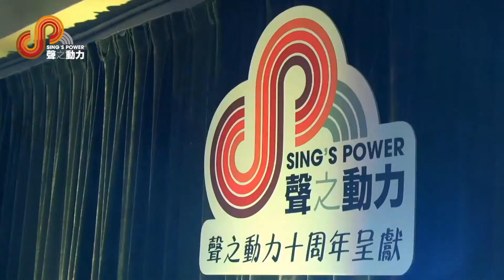聲之動力｜網上直播音樂會｜海闊天空｜馬振偉｜RAYMOND MA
聲之動力十周年呈獻
網上直播音樂會｜LIVE BAND
2021年6月26日｜星期六
環星娛樂網上直播室
香港聲之動力藝術協會｜主辦
現場樂隊伴奏｜YOUTUBE｜FACEBOOK｜同步現場直播

PRODUCER｜RICTER LAU
PRODUCTION DIRECTOR｜FREDDIE CHANG
MUSIC DIRECTOR｜ANSON LO

01｜BAD BOY｜欲斷難斷｜償還｜似火探戈｜刺客｜夢伴｜歡樂今宵｜懷女孩｜白金升降機
02｜難得有情人｜盧小英｜YEDDA LO
03｜我知道你很難過｜謝思靈｜CHERRI TSE
04｜大風吹｜彭梓嘉｜JASMINE PANG
05｜征服｜關幗玲｜KATE KWAN
06｜SAVING ALL MY LOVE FOR YOU｜歐陽燕鳴｜MOLLY AU YEUNG
07｜西風｜王利｜LILY WANG
08｜沒那麼簡單｜邢晶晶｜CRYSTAL HSING
09｜習慣失戀｜郭燕君｜MAY MAY KWOK
10｜雨夜鋼琴｜張碧蓮｜CAROL CHEUNG
11｜白玫瑰｜盧麗琼｜REBECCA LO
12｜E先生連環不幸事件｜張宇傑｜FREDDIE CHANG
13｜纏綿遊戲｜洪潔梅｜MAY HUNG
14｜暴風女神｜冼頌民｜RICKY SIN
15｜愛上你｜梁禎芝｜KIMMY LEUNG
16｜I HAVE NOTHING｜楊靜雯｜IRIS YEUNG
17｜愛過就是完全｜梁慕慈｜RACHEL LEUNG
18｜富士山下｜王欣欣｜YANIAN WONG
19｜愛要怎麼說出口｜馬振偉｜RAYMOND MA
20｜默｜王志秀｜JENNIFER WONG
21｜你到底愛誰｜陳小麗｜FRANCY CHAN
22｜ENDLESS LOVE｜因為愛情｜天生一對｜別為我好｜相愛很難｜到此為止
23｜一剪梅｜饒玉霞｜EVA RAO
24｜聽海｜歐陽燕鳴｜MOLLY AU YEUNG
25｜下一站天后｜盧小英｜YEDDA LO｜張碧蓮｜CAROL CHEUNG
26｜我恨我痴心｜黎銀鳳｜ANITA LAI
27｜愛情陷阱｜彭文禮｜RINGO PANG
28｜那女孩對我說｜盧麗琼｜REBECCA LO
29｜假使有日能忘記｜洪潔梅｜MAY HUNG
30｜紅茶館｜關幗玲｜KATE KWAN
31｜幸福門｜謝思靈｜CHERRI TSE
32｜我是一隻小小鳥｜王志秀｜JENNIFER WONG
33｜CHOCOLATE ICE｜梁禎芝｜KIMMY LEUNG
34｜FALL FROM GRACE｜陳偉德｜EDDIE CHAN
35｜這就是愛｜陳小麗｜FRANCY CHAN
36｜哭牆｜邢晶晶｜CRYSTAL HSING
37｜美麗的神話｜王利｜LILY WANG｜陳卓翹｜JACKY CHAN
38｜PRICE TAG｜彭梓嘉｜JASMINE PANG
39｜輸了你贏了世界又如何｜郭燕君｜MAY MAY KWOK
40｜PERFECT CIRCLE｜王欣欣｜YANIAN WONG
41｜最激帝國｜冼頌民｜RICKY RIN
42｜海闊天空｜馬振偉｜RAYMOND MA